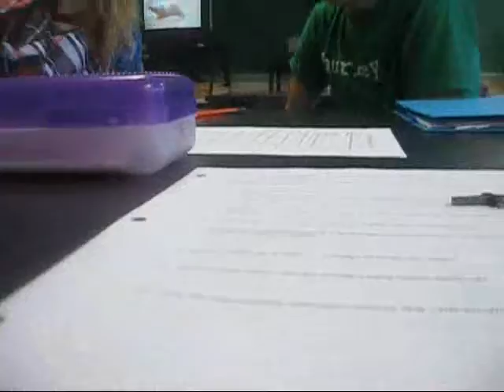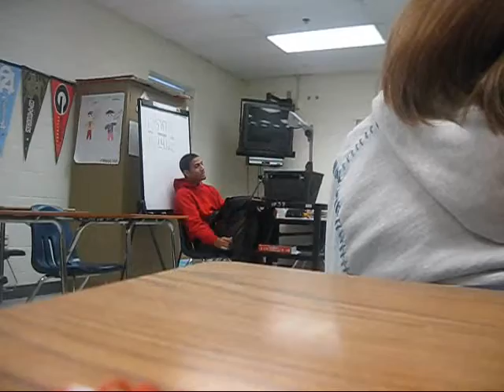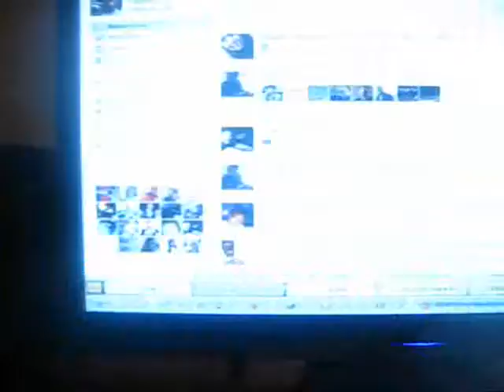I Go Hard In The Mutha Effin Paint!! Random Vlog #37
I already know that I really can't play ball that well so don't tell me that I can't. It's not worth your time. But look at the bright side, I have a new theme song :)